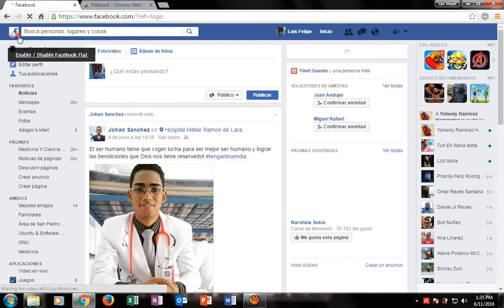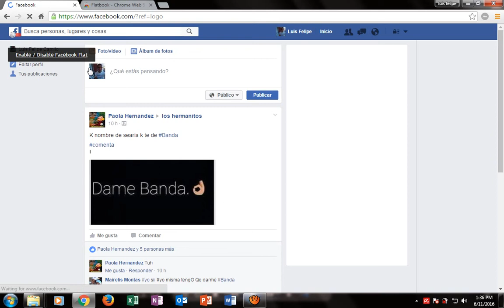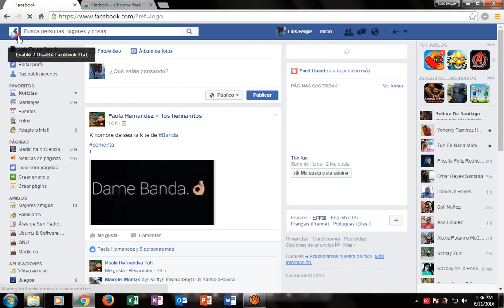Como cambiar el Diseño de FaceBook Y saber quien Visita tu Perfil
Aqui el link de  la extension

aqui el link demas inforrmacion   de facebook